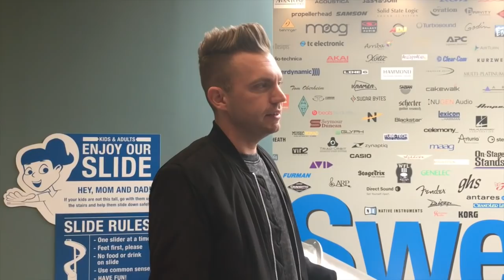A Day In The Life - Seth Morrison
What's one thing Seth can't live without on the tour bus?  Watch this week's "A Day In The Life" podcast to find out!